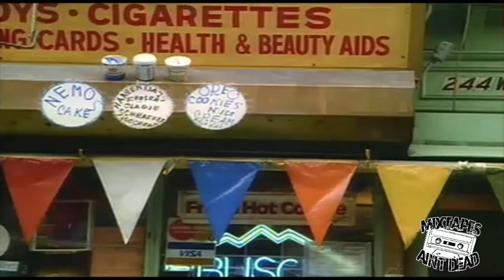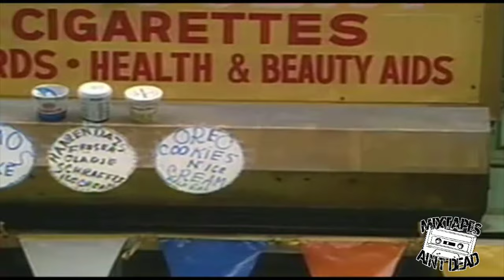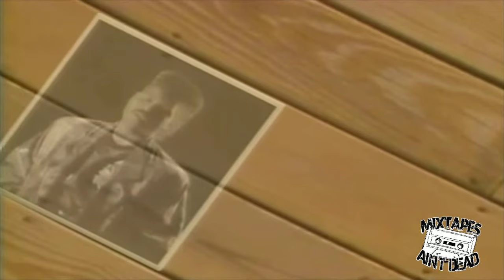Old School x Freestyle Video Mix